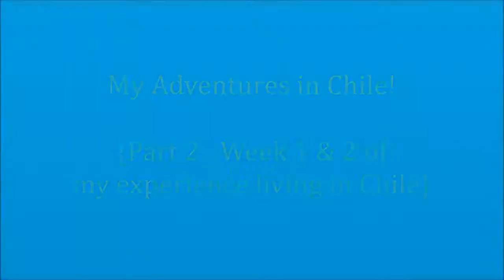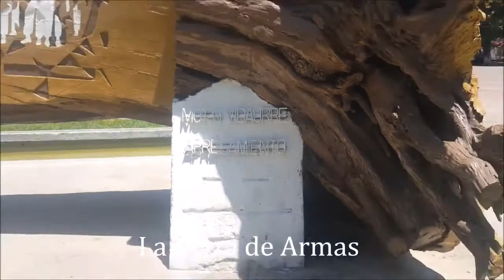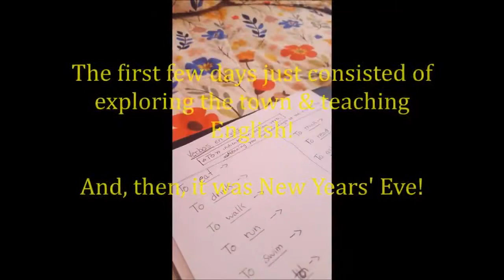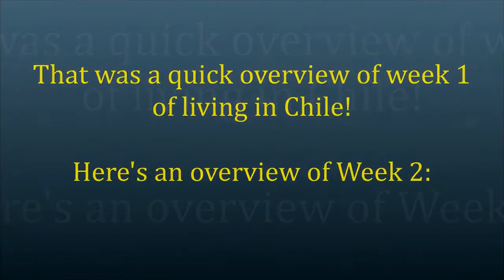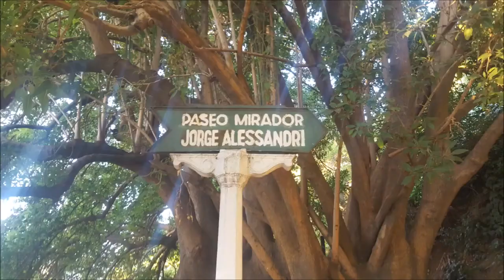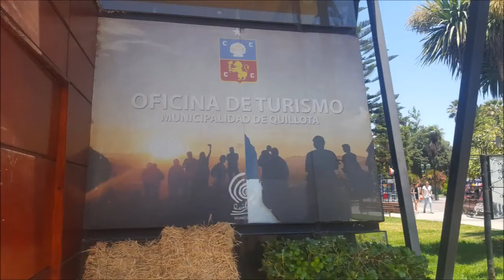exploring Quillota (Chile trip)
just a short video from my trip in December 2018